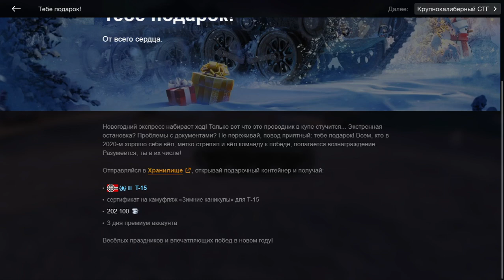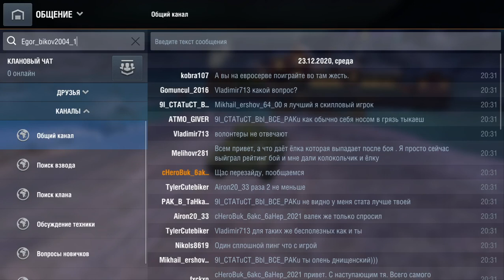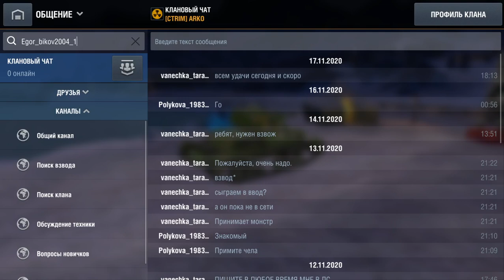Wot Blitz Игра во взводе .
Играю с другом и расслабляюсь .